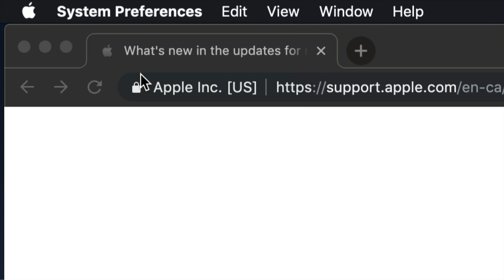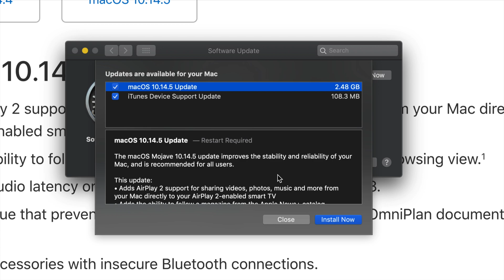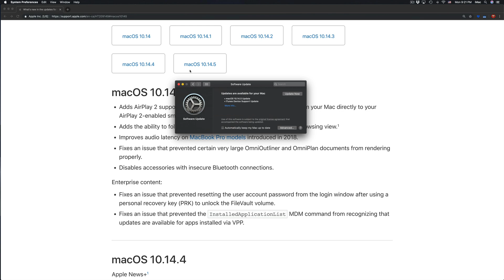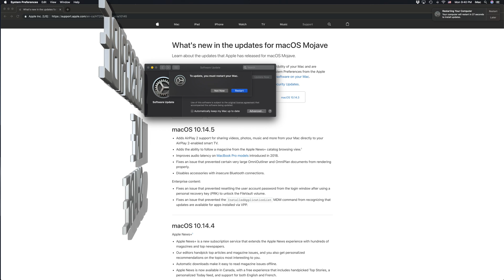How to Update to macOS Mojave 10.14.5 | iMac, MacBook, Mac Pro, Mac mini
macOS 10.14.5
Adds AirPlay 2 support for sharing videos, photos, music and more from your Mac directly to your AirPlay 2-enabled smart TV.
Adds the ability to follow a magazine from the Apple News+ catalog browsing view.1
Improves audio latency on MacBook Pro models introduced in 2018.
Fixes an issue that prevented certain very large OmniOutliner and OmniPlan documents from rendering properly.
Disables accessories with insecure Bluetooth connections.
Enterprise content:

Fixes an issue that prevented resetting the user account password from the login window after using a personal recovery key (PRK) to unlock the FileVault volume.
Fixes an issue that prevented the InstalledApplicationList MDM command from recognizing that updates are available for apps installed via VPP.